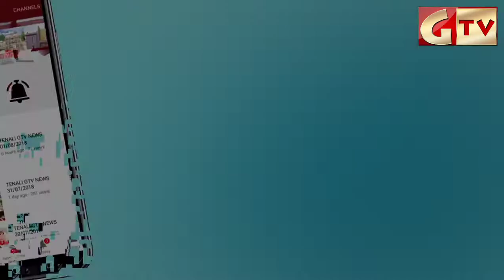GTV News Tenali గేదెలను కడిగేందుకు కరకట్ట పక్కనే బ్యాంక్ కెనాల్ లో దిగి ఇద్దరు యువకుల గల్లంతు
GTV News Tenali గేదెలను కడిగేందుకు కరకట్ట పక్కనే ఉన్న రేపల్లె బ్యాంక్ కెనాల్ లో దిగి ఇద్దరు యువకుల గల్లంతు